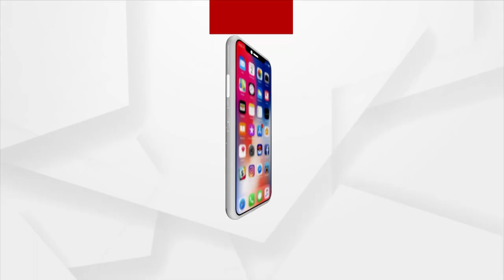ଦୀଘା ଅଞ୍ଚଳରେ ଗତକାଲି ବାତ୍ୟା ୟଶର ଲ୍ୟାଣ୍ଡଫଲ୍ ତାଣ୍ଡବର ଦୃଶ୍ୟ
ଦୀଘା ଅଞ୍ଚଳରେ ଗତକାଲି ବାତ୍ୟା ୟଶର ଲ୍ୟାଣ୍ଡଫଲ୍ ତାଣ୍ଡବର ଦୃଶ୍ୟ । ଜନ ଜୀବନ କ୍ଷୟ କ୍ଷତି ନ ହୋଇଥିଲେ ବି ଲୋକଙ୍କ ଦୁର୍ଦଶା ବଢି ଯାଇଛି । ଲୋକେ ନାହିଁ ନଥିବାର ଅସୁବିଧା ଭୋଗିଛନ୍ତି ।